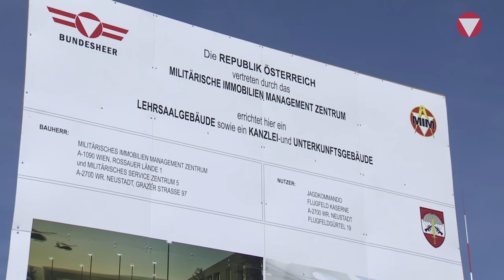Minister Doskozil bei Spatenstich in Wiener Neustadt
Im Anschluss an den Festakt zeigten die Soldaten des Jagdkommandos bei einer Einsatzvorführung mit vier Hubschraubern, drei Flugzeugen sowie sechs Fahrzeugen ihre Leistungsfähigkeit.